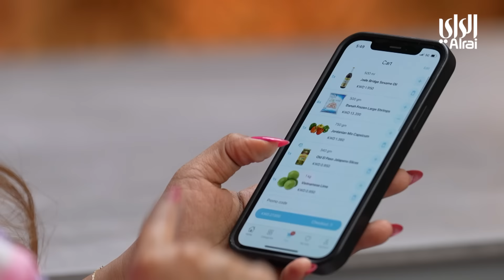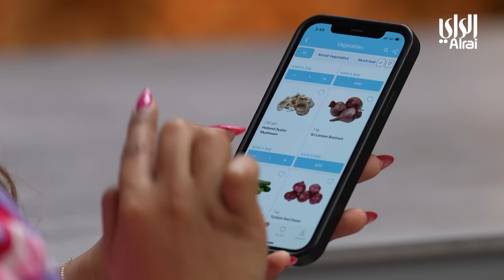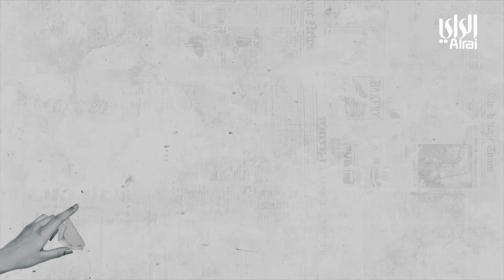شكو ماركو الموسم الثاني | ماركو وروان والأكل التايلاندي | الحلقة الحادية والعشرون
تقديم :
الشيف ماركو
 روان المرزوق

إخراج : عبدالله القلاف

ضيفة الحلقة : الشيف خديجة

بعد نجاح موسمه الأول، يعود الشيف ماركو بمغامرة طبخ جديدة في مكان سري يستكشف فيه مع ضيوفه مختلف الأطعمة العالمية من مختلف البلدان حيث يوجد مكان للطهي مع منطقة جلوس مريحة. يستضيف ماركو في كل حلقة ضيوف من جميع أنحاء العالم، يجلب هؤلاء الضيوف قصصهم ونكهاتهم الخاصة إلى البرنامج. روان، المضيفة اللطيفة، هي المحرك من وراء الكواليس. وهي مسؤولة عن تنسيق ظهور الضيوف وتحديد مصادر أجود المكونات الطازجة وأيضاً إلتقاط اللحظات المرحة خلف الكواليس. خلال الحلقات، نرى ماركو يقوم بإعداد أطباق لذيذة وتسمع قصص مثيرة من الضيوف في مزيج من الطبخ والمشاركة الثقافية حيث لا يتعلق الأمر بالطهي فقط، إنه عن الناس الذين يجتمعون معًا من خلال الطعام.